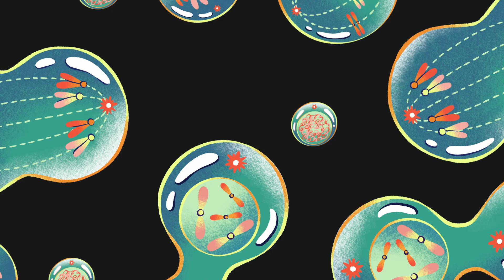Does Charring Your Food Cause Cancer? The Shocking Truth About Burnt Meat & Veggies!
In this week's video, I dive deep into charred food. It's common to overcook food. Sometimes by accident, and sometimes on purpose.

I found one superhack that could limit your risk of exposure by 90%!

I read loads of information on this topic but the most useful data came from these sources:

Research has found that high consumption of well-done, fried, or barbecued meats is associated with increased risks of colorectal, pancreatic, and prostate cancers.

Additionally, long-term exposure to HCAs and PAHs has been shown to increase the risk of prostate, colon, and pancreatic cancers. PAHs, in particular, are produced from cooking smoke and can lead to exposure through both ingestion and inhalation.

To minimize potential health risks, consider using cooking methods that produce fewer HCAs and PAHs, such as baking or steaming, and avoid charring meat. Additionally, marinating meat before cooking and flipping it frequently can reduce the formation of these harmful compounds.

It's important to note that while these studies suggest a correlation between the consumption of charred meats and increased cancer risk, the evidence is not conclusive. Some studies have found no association between meat consumption and certain cancers.

Chapters:

Start: 0:00
Health issues 0:19
Chemical compounds created and their health impact 1:01
What's the proof 5:05
Veggies 7:06
So, is it cancerous? 7:36
Cooking hacks!  8:16
Round up 9:16
Cooking with Iron 10:07